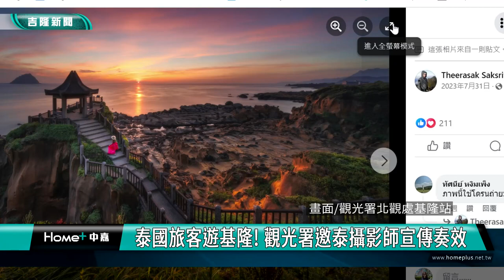基隆和平島地質公園 吸引泰國遊客慕名而來!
擁有世界最美日出美譽的基隆和平島地質公園，近來吸引不少泰國遊客前來造訪，對於基隆的海景跟泰國截然不同印象深刻，而和平島地質公園今年也抱回觀光界最高榮譽台灣觀光金獎，未來也將努力與國際接軌，朝向低碳永續旅遊來發展。

近來和平島地質公園吸引許多泰國遊客不斷慕名而來，泰國旅客說主要是透過臉書社群按圖索驥發現基隆和平島公園之美，來到這裡覺得基隆的海景和泰國當地很不一樣。

越來越多泰國遊客來到基隆和平島公園旅遊觀光，原來是觀光署去年邀請泰國網紅攝影師來台拍攝了許多美照，進行好幾波宣傳，效果顯著，園方感受到近來有不少的泰國遊客造訪。和平島地質公園已經成為國際知名景點，在管理團隊的用心下，近年獲獎連連，今年更一舉抱回第一屆台灣觀光金獎「團體獎」的觀光界最高榮譽。

在政府與產業攜手努力下，和平島地質公園董事總經理黃偉傑說將更努力把基隆的亮點和平島地質公園天然美景，推廣到世界舞台。